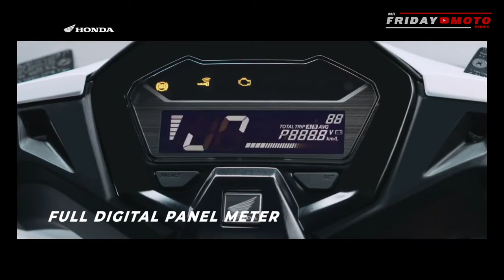ALL NEW HONDA CLICK 160 SPECS AND FEATURES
ALL NEW HONDA CLICK 160 | SPECS AND FEATUREVARIO 160

Sa video na ito ay paguusapan natin ang specs and features ng motor na ito. Tatalakayin din natin kung magkano ang pusibling presyo nito dito sa Pinas. Paguusapan din natin kung kailan ang posibling dating ng motor na ito dito sa bansa.